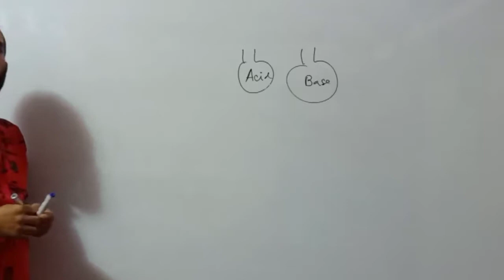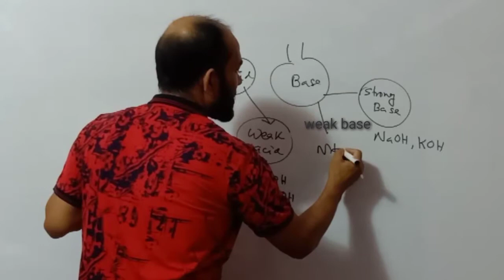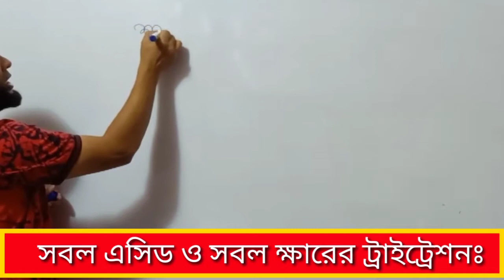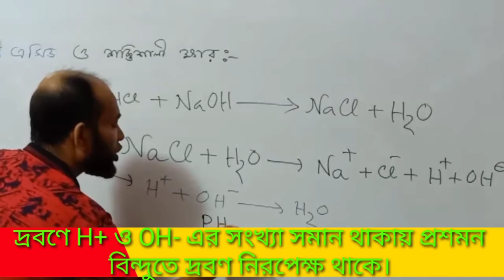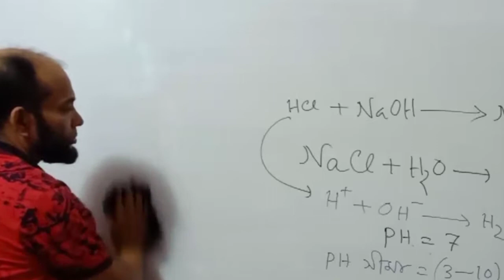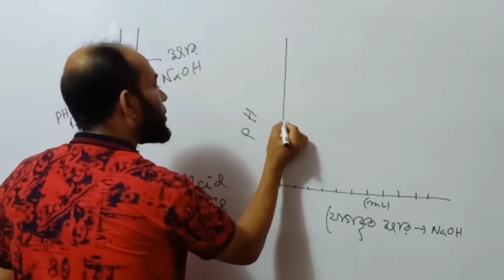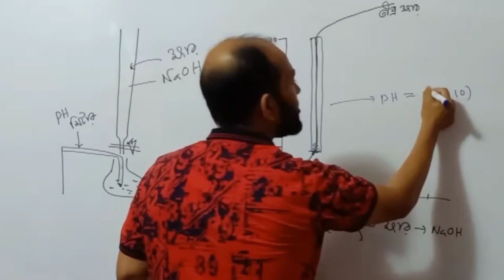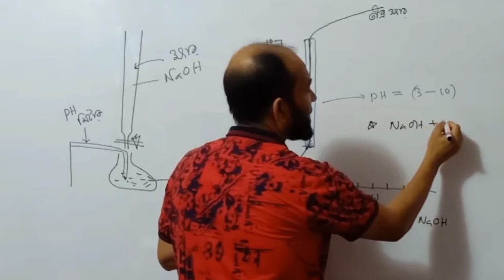তীব্র এসিড ও তীব্র ক্ষারের ট্রাইট্রেশন লেখচিত্র।Titration curve: strong acid strong base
পরিমাণগত রসায়নঃ তীব্র এসিড ও তীব্র ক্ষারের ট্রাইট্রেশন লেখচিত্র।Titration curve : strong acid and strong base.